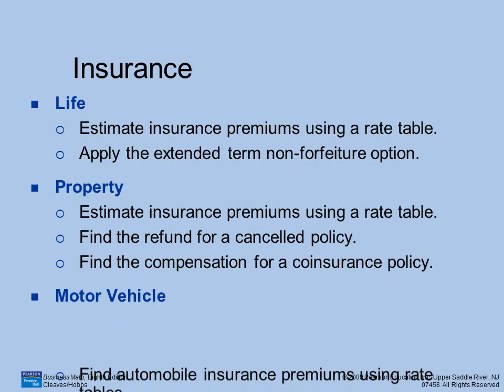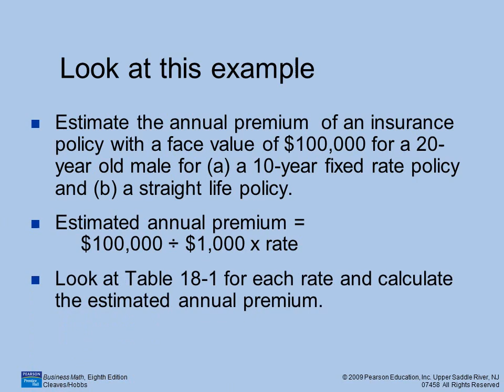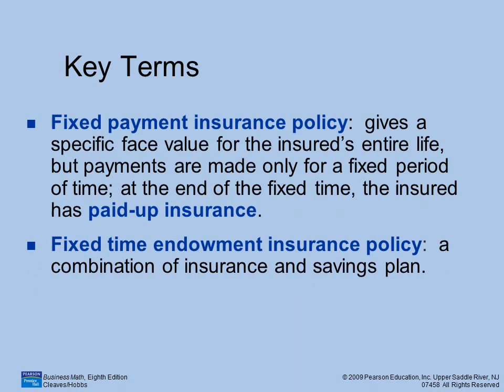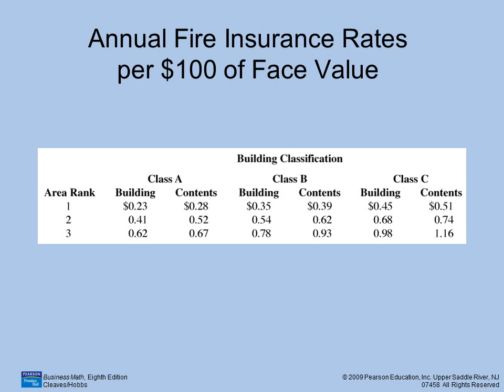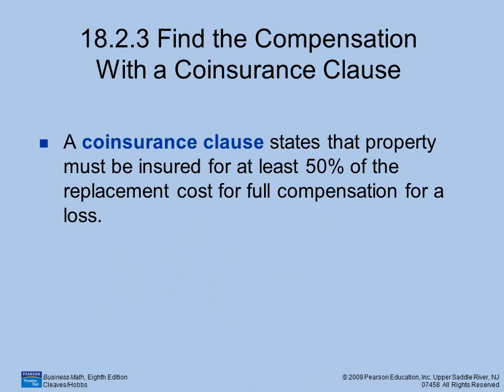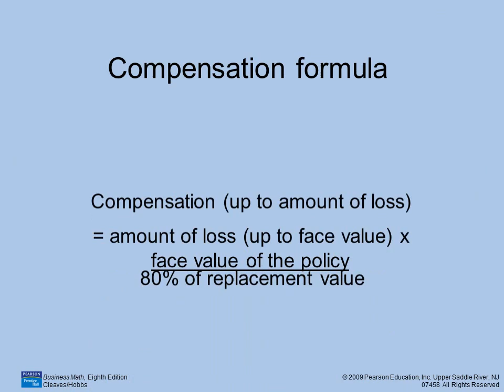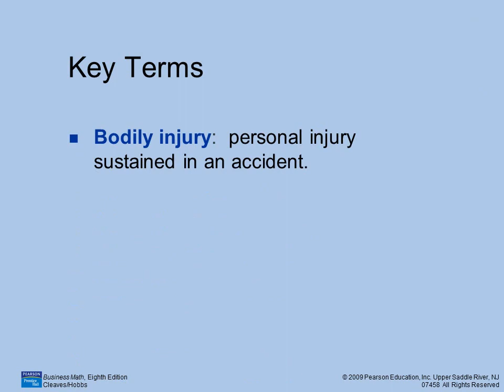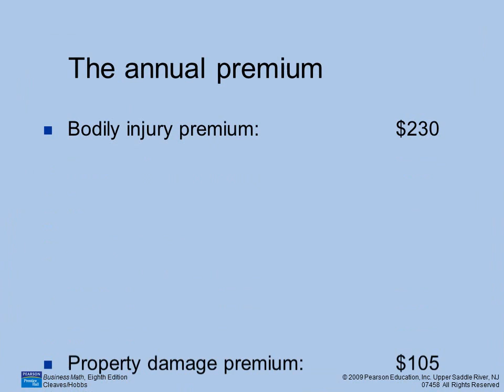How to make money from Insurance and its policies. what is Insurance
projected rate of return
rate of return on capital
internal rate of return cost of capital
the internal rate of return of a capital investment
what is the meaning of internal rate of return
how do you find the internal rate of return
net present value and internal rate of return
internal rate of return and net present value
what is internal rate of return and net present value
5 rate of return
personalized rate of return
5 year rate of return
12 rate of return
zero rate of return
avg rate of return
yearly rate of return
10 rate of return